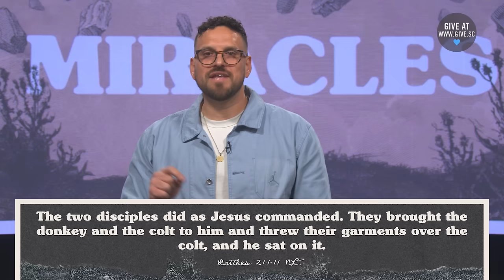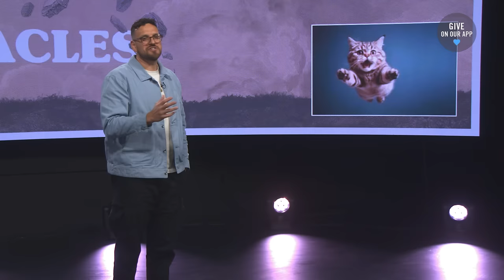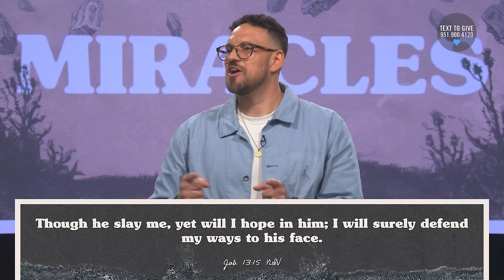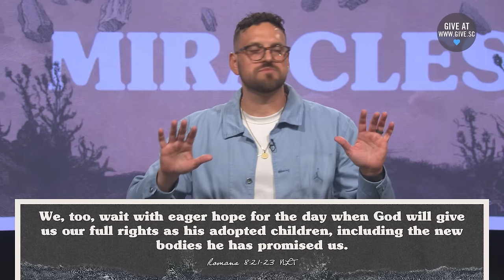Missing the Miracle of Jesus (Message and Worship) | Sandals Church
Miracles happen every day, but do we notice them? As Pastor Fredo breaks down the story of Palm Sunday, we can see that Jesus is already doing miraculous work in our lives; it just might not be the miracle we were looking for!

or use the Sandals Church App